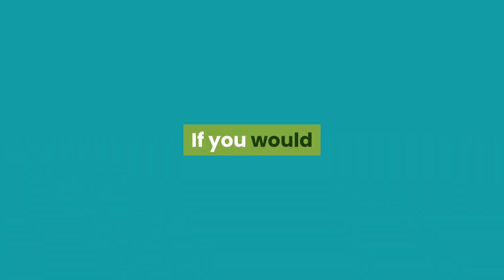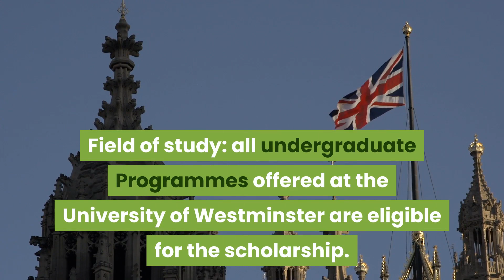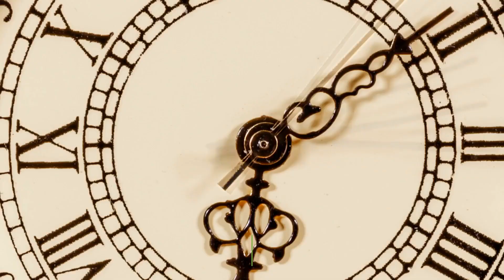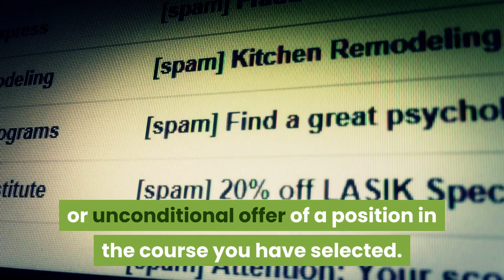University of Westminster undergraduate full scholarships 2020